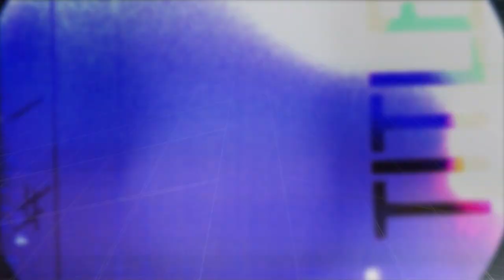Bettye LaVette - Do Right (eTown webisode #1415)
Betty LaVette performs the Bob Dylan song "Do Right" during a recent eTown taping at eTown Hall.